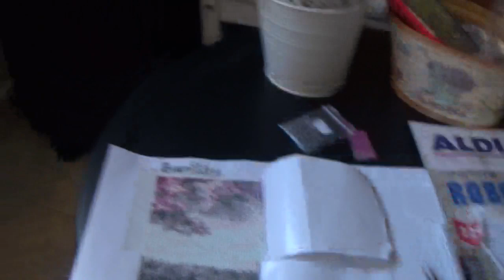VLOG 1532 MIRAR QUE DETALLE TUVO MI MARIDO ES UN AMOR